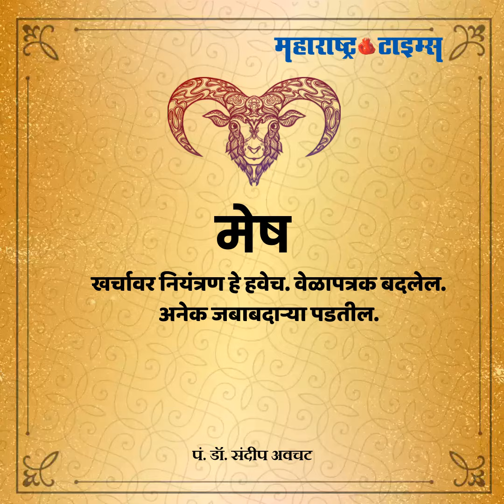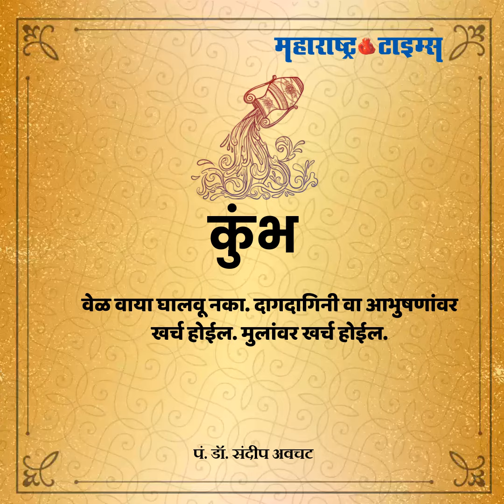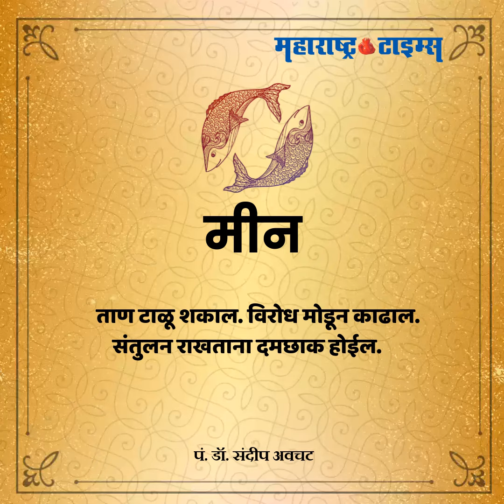Horoscope 26 November 2019